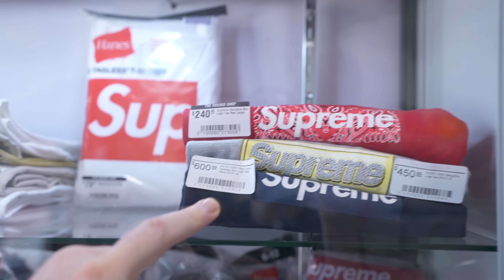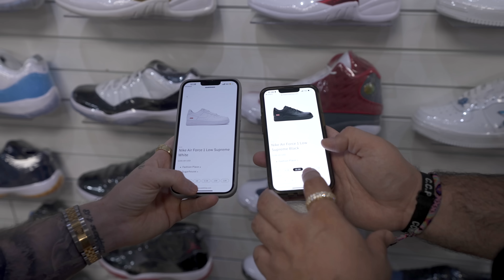WOULD YOU CLIMB A MOUNTAIN FOR FREE SHOES? *SNEAKERCON SCAVENGER HUNT*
WOULD YOU CLIMB A MOUNTAIN FOR FREE SHOES? *SNEAKERCON SCAVENGER HUNT* | Private Selection S2E70

It’s time for another Sneaker Con Scavenger Hunt! We’re giving away shoes to the first three lucky people to find us in Salt Lake City, Utah!

Where should we pull up for a scavenger hunt next?

🚗 Visit Private Selection:

13350 Dallas Pkwy #3600, Dallas, TX 75240 Located in Galleria Dallas

🎥 Edit

@michael_hatton (Film)

@mekamanny (Film)

@austingunnerson (Editor)